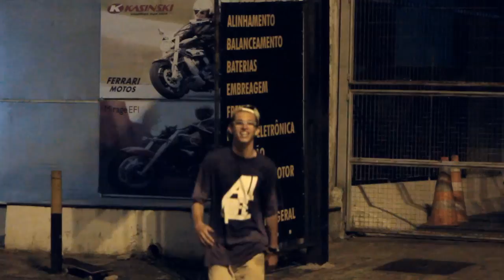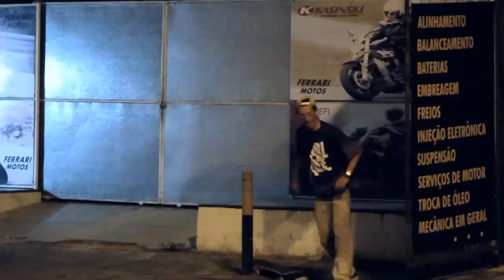Yuri Deyvison - 2013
Vídeo promocional Yuri Deyvison.

Imagens

Pedro Victor
Cesar Matos
Guilhere Reginatto
Liedson Pereira
Claúdio Souza
Bruce Aguiar
Aysmanio Santos

Edição

Aysmanio Santos

Música

Quando eramos reis - Rashid